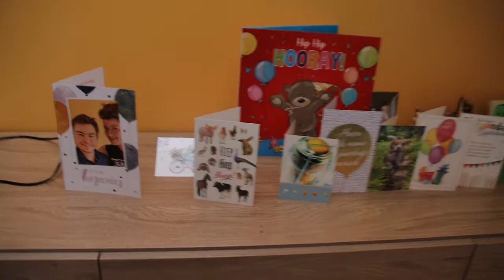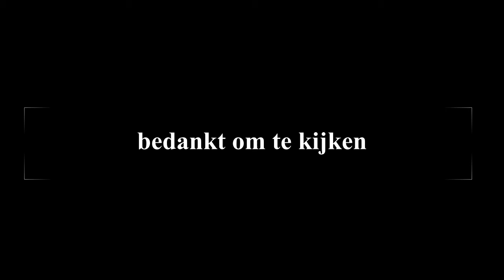wat een weer